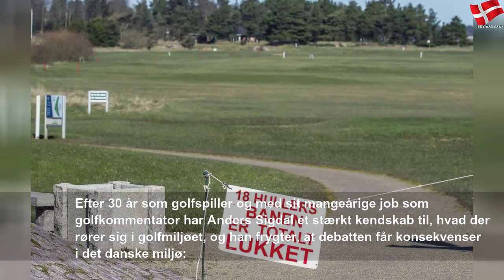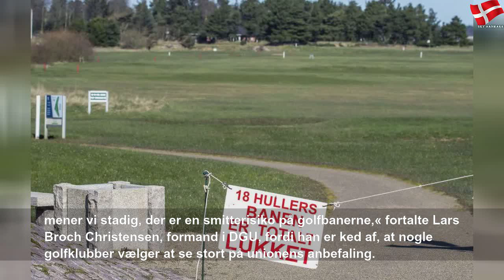Dansk tv-vært om åbne golfbaner: 'Et underligt signal at sende'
mandag den 23. marts 2020
Dansk tv-vært om åbne golfbaner: 'Et underligt signal at sende' | Sky Danmark Sports